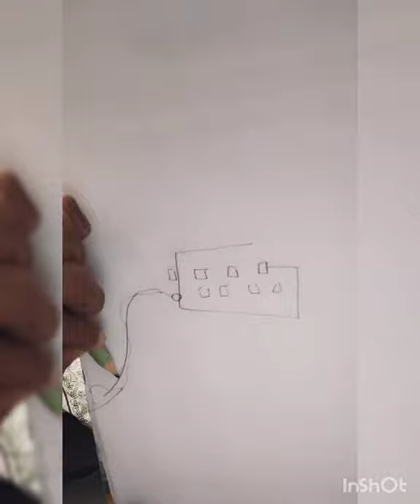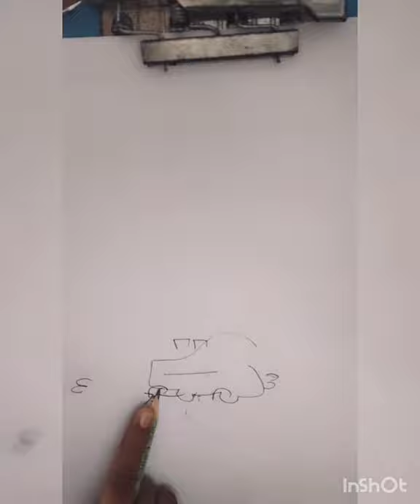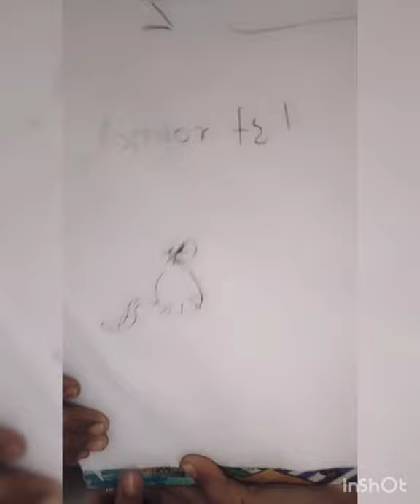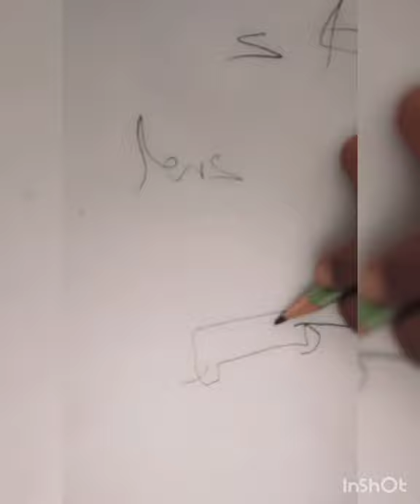Blind fold drawing challenge 😂😆